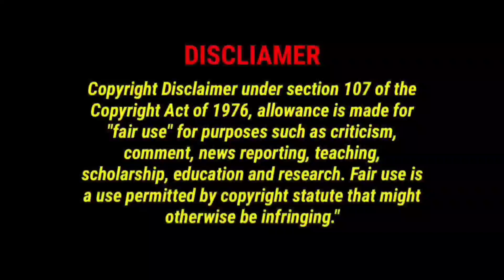Ten littel fingers rhyme by cute girl||Sai school avutapalli